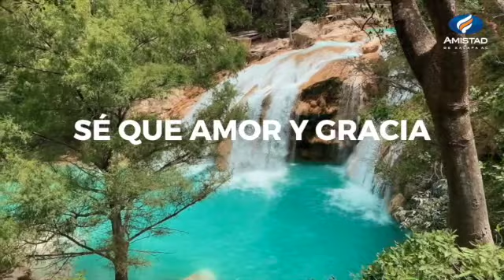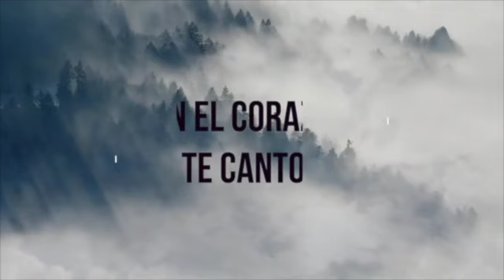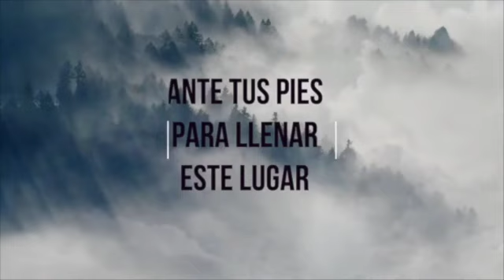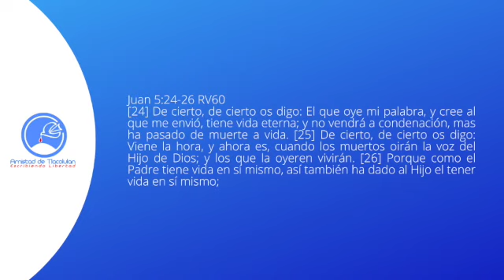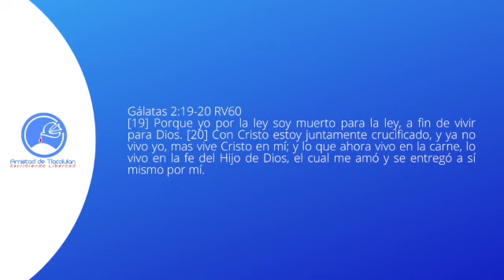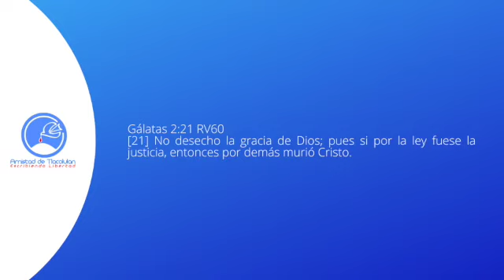Domingo 10 de octubre ⎮ Cita Vital IV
Agradecemos a COLECTIVO RHEMA, de Amistad de Xalapa, por bendecirnos con sus canciones: